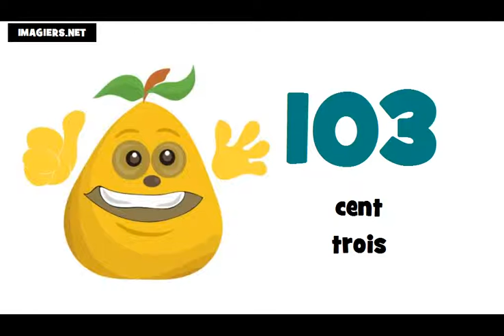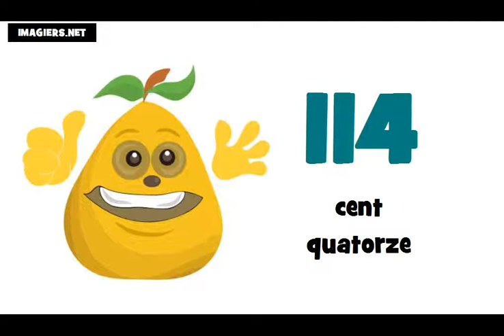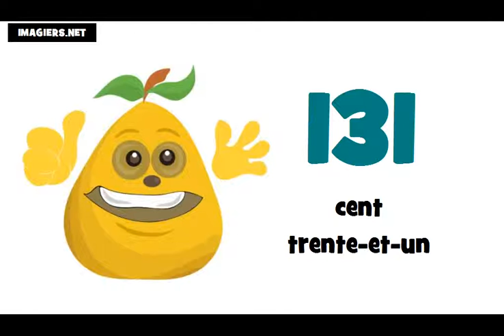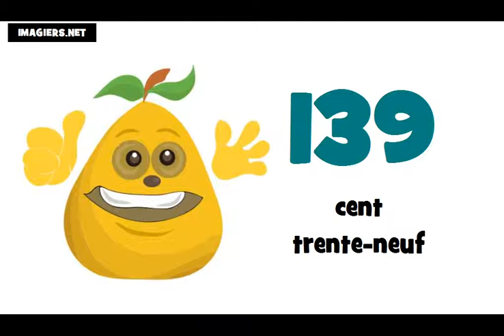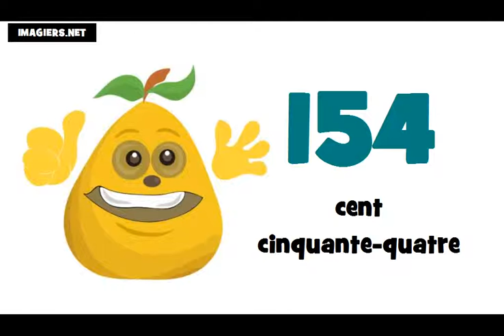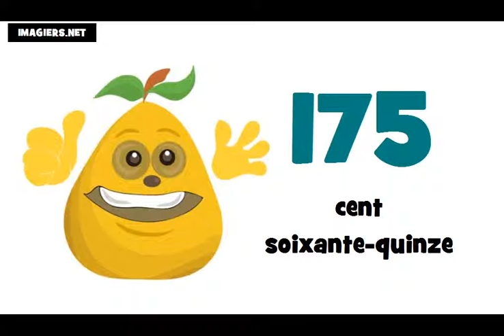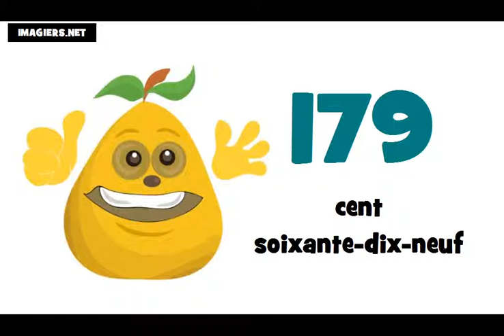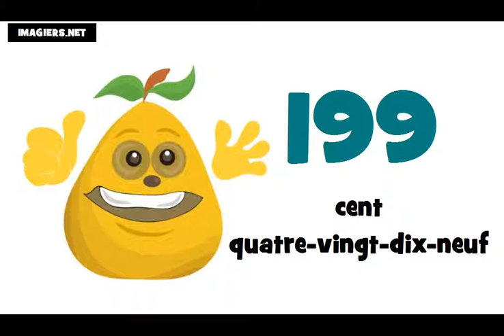francuski brojevi do 200 # izgovor brojeva do 200 na francuskom